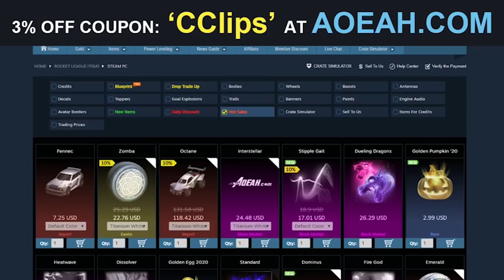Best Goals Rocket League #68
↪: Quayle2
↪: XBxnjxminX
↪: Steeezeeey
↪: llBlack_Voidll
↪: An_Aninrudh
↪: Xenifed
↪: Acer_12
↪: xXTheEvilDudeXx
↪: Technoninja101
↪: iSrCraK
↪: JoeDaddy421
↪: Thenghiwolf
↪: ohac87
↪: JohanARainwing

-CompilationClips